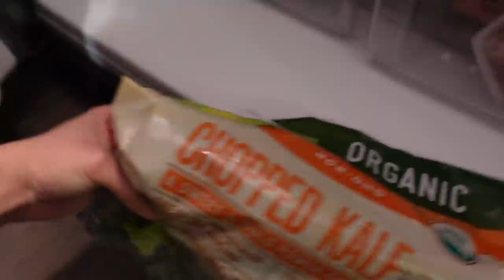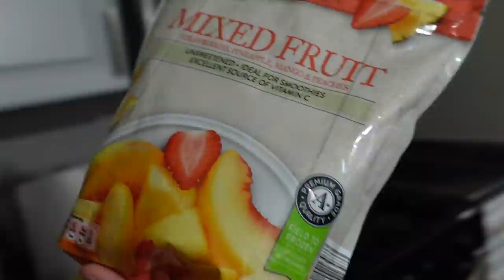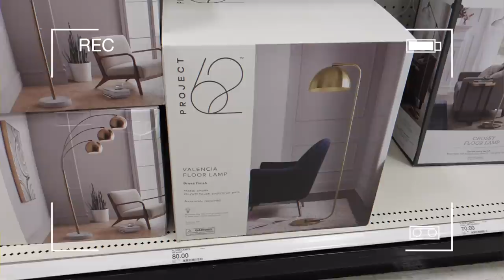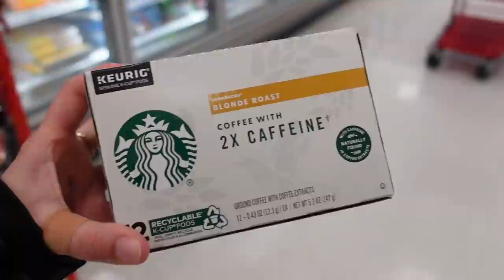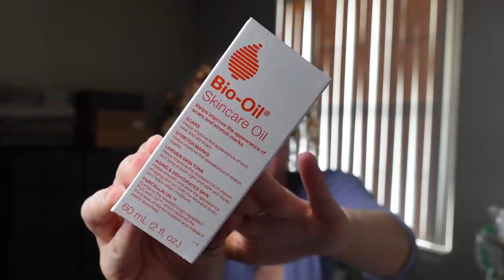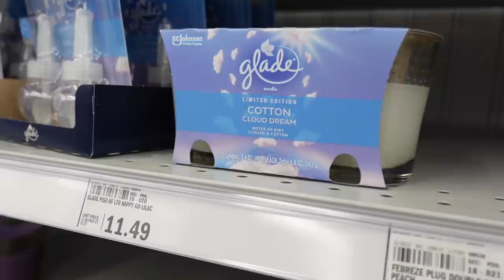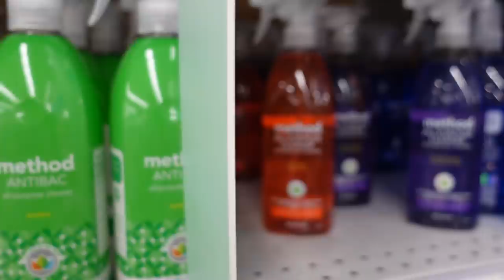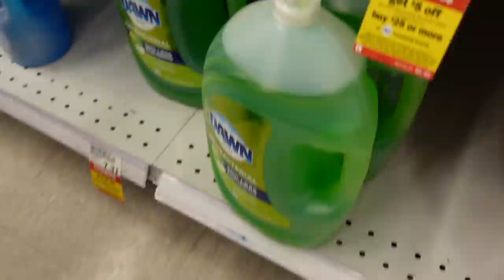|VLOG| LIFESTYLE CHANGE, LIVING ROOM DECOR, AMAZON HAUL, ETC.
Press On Nail Shop